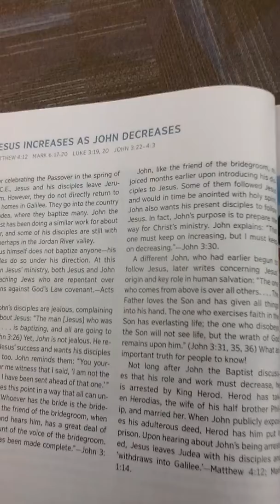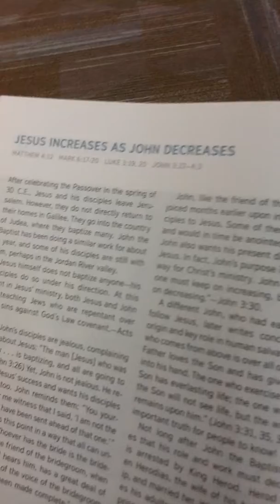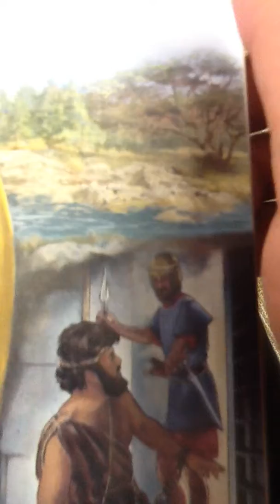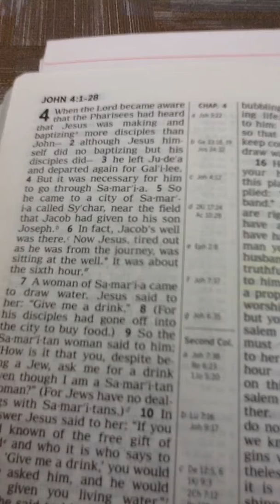Jehovah Witnesses Meeting midweek pueblo Colorado Jesus the way the truth the life page 46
Jehovah Witnesses. meeting reading Jesus increases. John decreases .the way the truth. The life. April 24 2018 pueblo Colorado